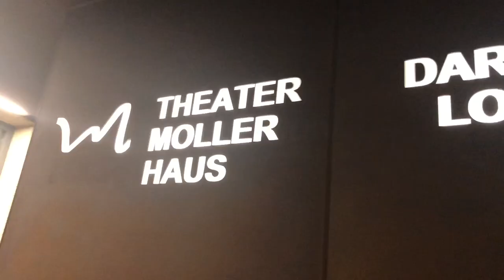THE JUMP ROPE SHOW - VLOG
Hello everyone,

this video was requested and I am happy to share that.

It’s a vlog about my jump rope 20ies show. I choosed a variety Theater where I performed before also with my jump rope duo. And the owner is an artist for more than a decade and organising variety shows and more almost the same as long.

I love performing my jump rope act and enjoy it so much showing people my passion!

I hope you get an idea how a night like this can! Tried to keep it nice and informative. My stage hand couldn’t film the led part because she had to help me on stage. Haha

Let me know what you thinkI hope u enjoyed it.

Would love to know which vlog you would like to see next :)

Much Love,

Mira